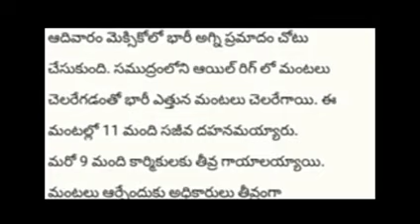విషాధం ఘోర అగ్ని ప్రమాదం11 మంది కన్నుమూత//